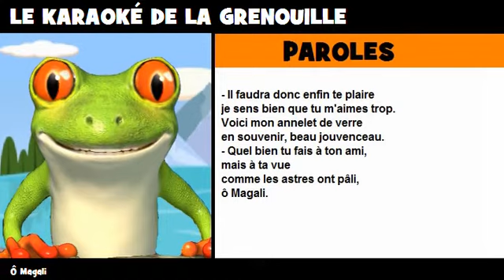COMPTINE = KARAOKÉ = Ô Magali